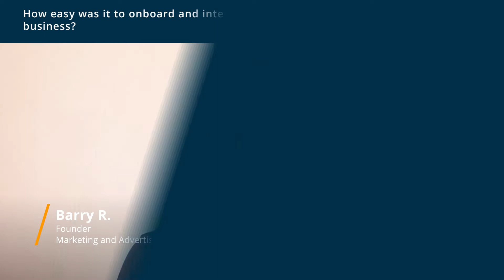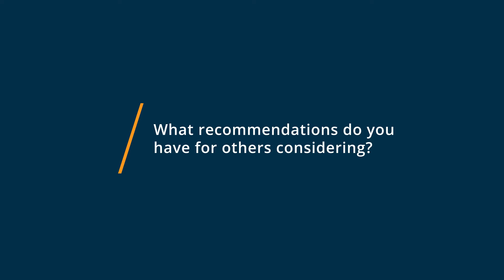Airmeet Review: The next best things to an actual in-person conference or exhibition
"💡📘 Interested in Airmeet? Browse Airmeet reviews, pricing and compare with popular alternatives

Airmeet Review 2022.

All-in-one events platform to host meet-ups and conferences.

Airmeet is an all-in-one events platform for hosting virtual & hybrid conferences, meet-ups, expos, and fairs that your participants love. The platform gives you the control to brand and customize your session stage, social lounge, reception, booths, and more.

 2000+ brands like Walmart, Volvo, Accenture, HackerRank, University of Toronto host thousands of events every month on Airmeet across the globe.

0:00 Intro
0:12 What other software products did you consider or switch from?
1:27 What were the reasons you chose Airmeet?
2:47 How easy was it to onboard and integrate Airmeet into your business?
3:41 What recommendations do you have for others considering Airmeet?"